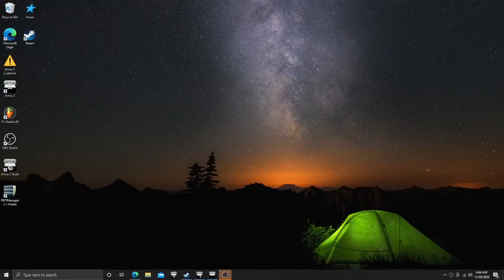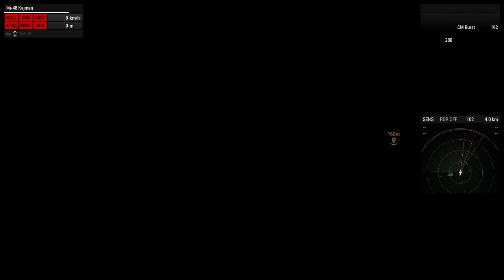ARMA 3 ZOMBIES AIRFEILD